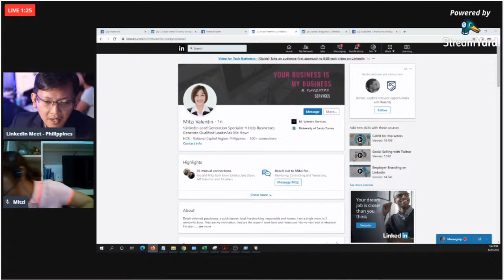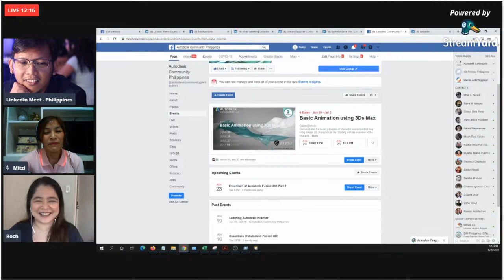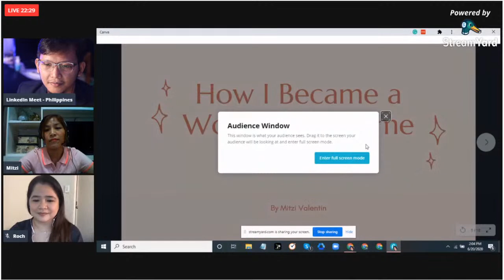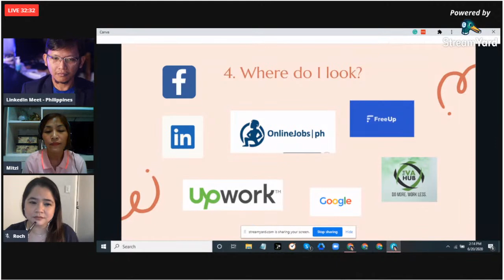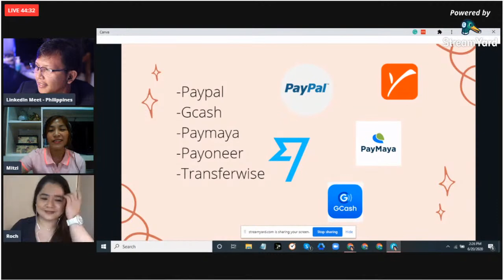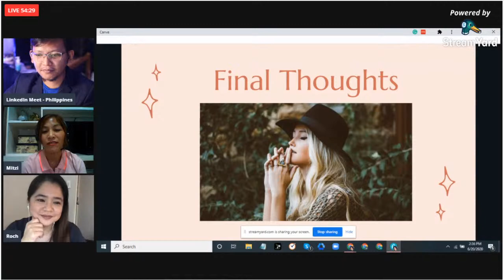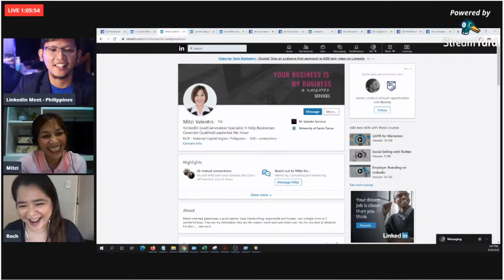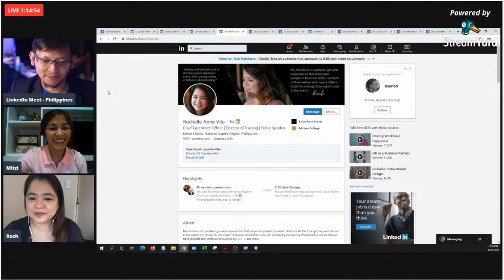Learn how to earn while Working From Home!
Let's join Ms. Mitz Valentin on her exciting journey as a work from home single mom.
She will talk about how she got started working from home. How and where she learned what she know now. How she thrived in a work-from-home setup as a single mother.

1. Intro
  -Little bit about my story
2. How to get started
  -Where to look, what groups to join, where to learn online (free and paid)
3.  How to start working from home
  -What you'll need (tools)
  -How to be at home, work, take care of kids (Schedule)
4. Conclusion and Q&A

LinkedIn Local Philippines' mission is to be a blessing to everyone by elevating careers and personal brands.

Note:
timeline.
Inviting you to connect with our host, sharer and everyone who's watching.